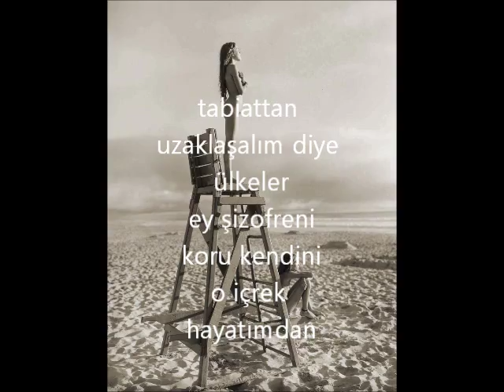Dustin O'Halloran Opus 9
kendinden kedili sevgilimin şarkısı